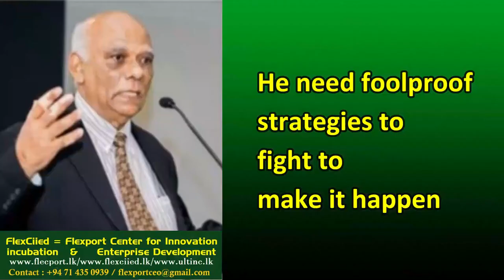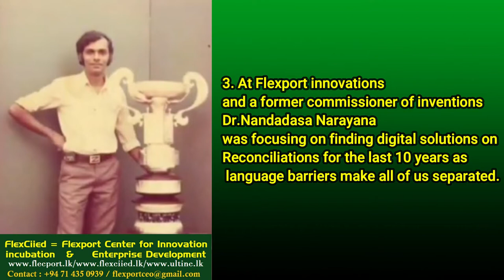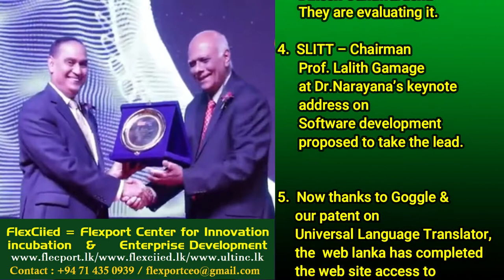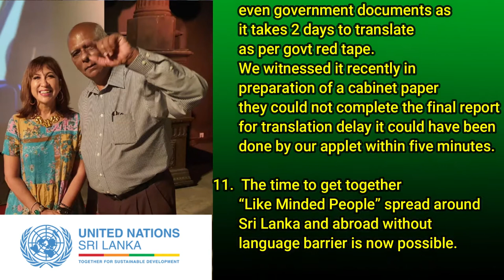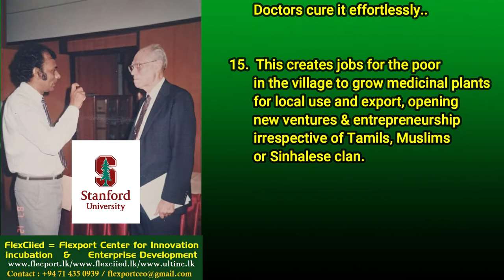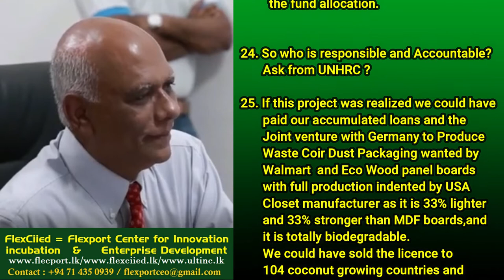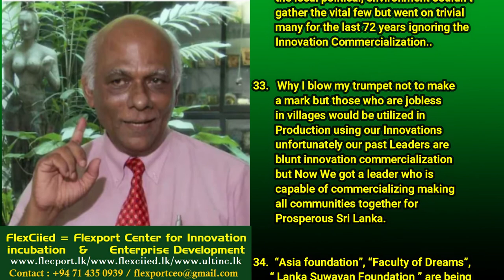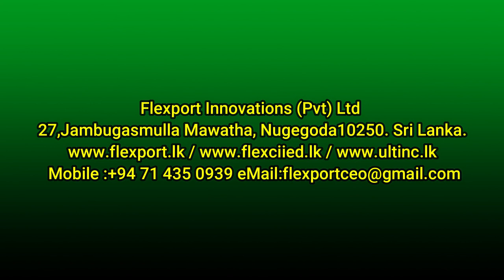Flexport Solutions for International Reconciliation